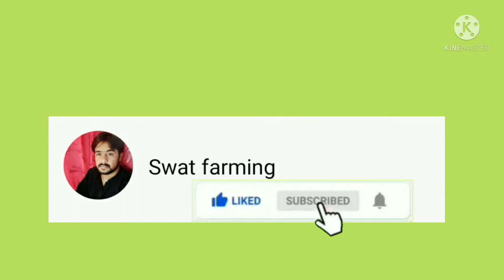when austarlorp chicken lay egg| murghi anda deti waqt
In this video we showed how strange hens do when they lay eggs.

Cage Free Australorp hen Farming Business Ideas 2021 CageFreeAustralorp HenFarming Businessldeas For contact This Video Is Very Informative about cage free hen farming And This is very Informative about the Hen Farming Free range we discuss widely in this video How can we earn a profit low cost of feed. You can Also See the Videos of below topic to visit our channel: 1:Hen Farming Golden Misri Hen Farming Layer Hen farming Austrolorp Hen Farming 2:Parrot Farming Simple Parrot Farming Fancy parrot Farming 3:Btair Farming New Btair Farming Ideas Beautiful Btair Farming
we hope you like this video about the poultry and other farms so if you found any error then also tell us in comment section If You have Any Confusions About any thing Then Tell Us about in the Comment Box. So Watch This video completely and If You are New On Channel then subscribe this channel and press the bell icon for more and latest updates we hope you like this video about the poultry and other farms so if you found any error then also tell us in comment section Anker Person: Irfan ullah  Channel: Swat Farming
Address: Kpk swat kabal Dadahara